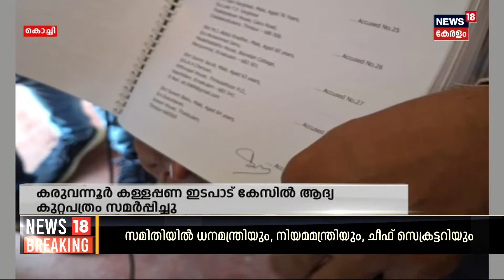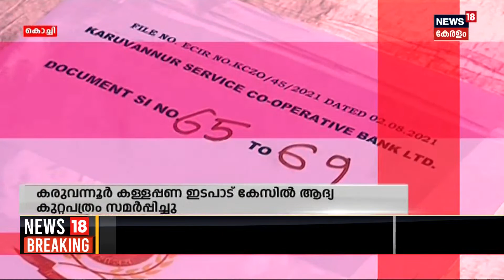Police Patrol | Karuvannur Bank Scam | POCSO Case | Murder Attempt | Crime News | 1st November 2023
Police Patrol : Watch Police Patrol, crime show, discussing the real-life incidents happened in around our neighborhoods | ക്രൈം വാർത്തകൾ കേട്ട് പേടിക്കരുത്. ജാ​ഗരൂകരായി ഞങ്ങളുണ്ട്, കുറ്റകൃത്യങ്ങളുടെ ലോകത്തെ എല്ലാ വാർത്തകളും പുറംലോകത്ത് എത്തിക്കാൻ, കുറ്റവാളികൾക്ക് ശിക്ഷ ഉറപ്പ് വരുത്താൻ, പൊലീസിം​ഗ് സംവിധാനത്തിലെ പിഴവുകൾ ചൂണ്ടികാണിക്കാൻ. കാണുക പൊലീസ് പട്രോൾ.